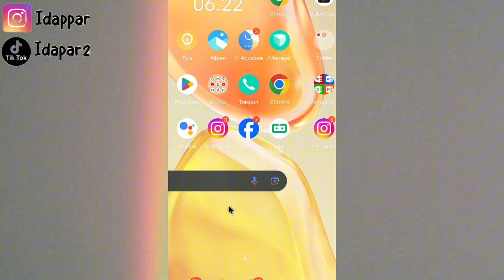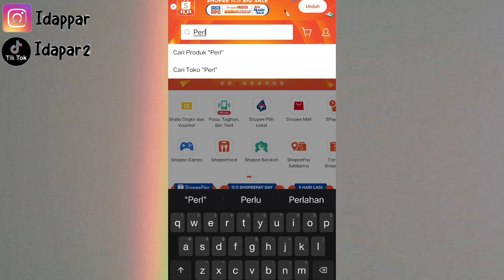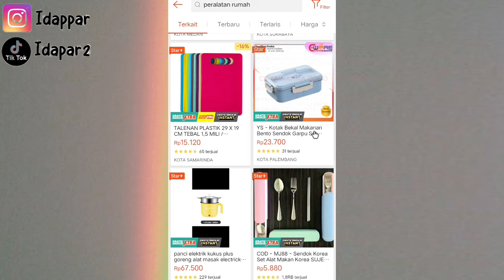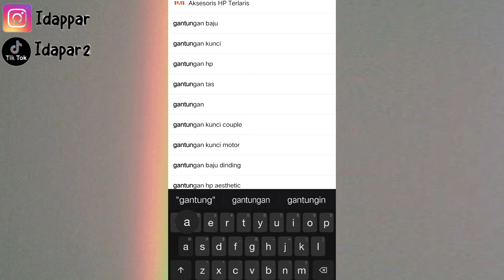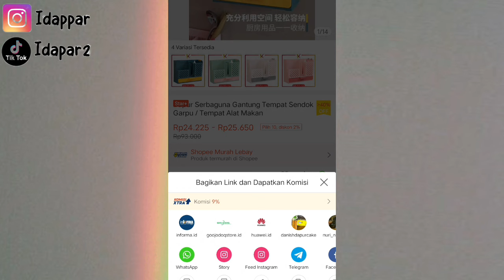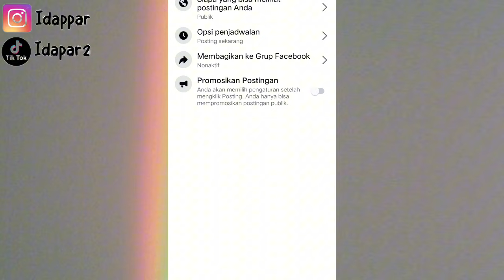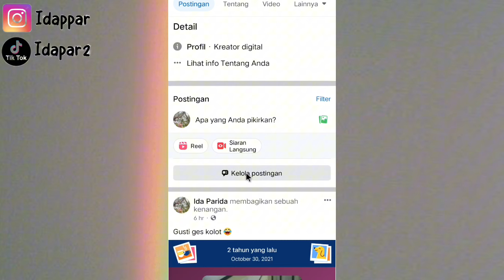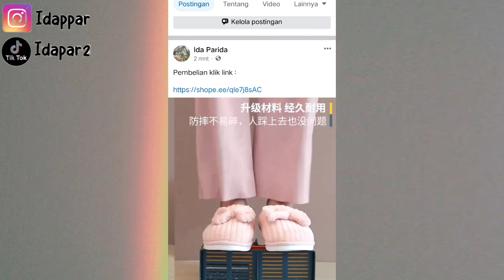CARA DOWNLOAD KONTEN SHOPEE AFFILIATE LANGSUNG DARI SUPLIER ✅ KUALITAS HD & VIDEO UDAH PASTI AMAN!!